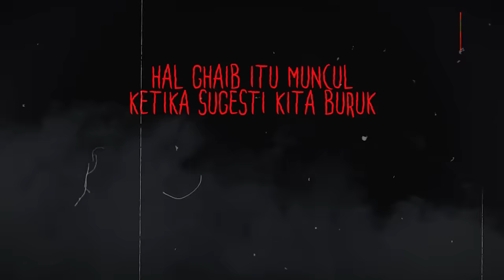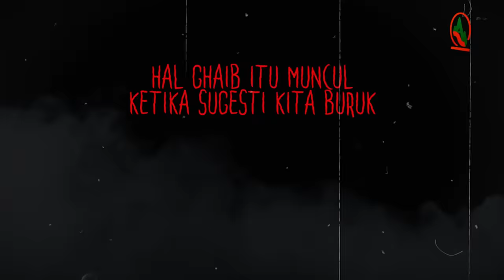INI PODCAST PALING BAHAYA ! KAMAR JEN4Z4H PALING HOROR !